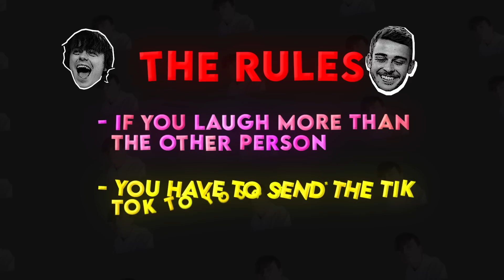You Laugh, You Send To Your Mum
i don't like you @georgeclarkey

(help feed my two children)